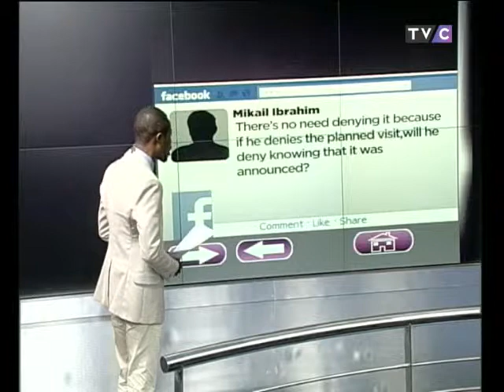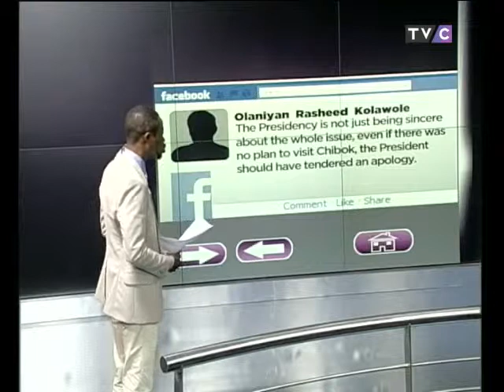Question of the Day: President Jonathan's cancelled Chibok trip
Its now over a month that more than 200 schoolgirls were abducted by Boko Haram in Borno State.

Many had expected President Goodluck Jonathan to visit the area and share in the grief of their parents.

Our Question of the Day was prompted by Mr Jonathan's cancellation of his visit.

Wale Fakile has more.